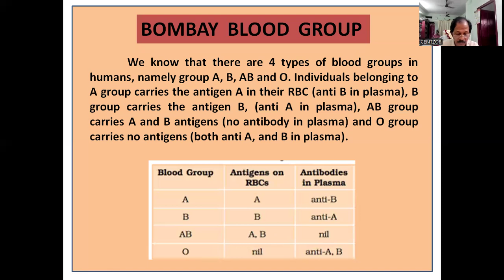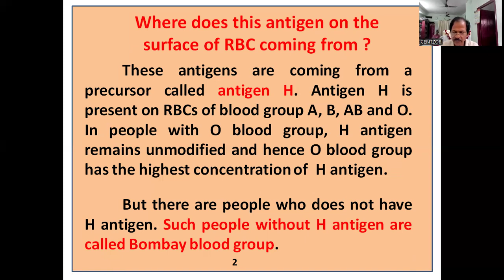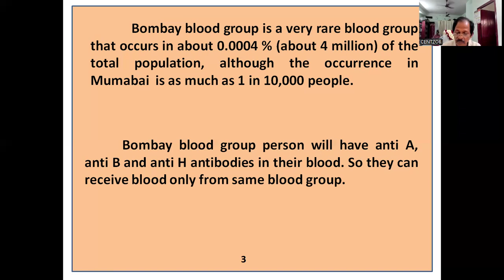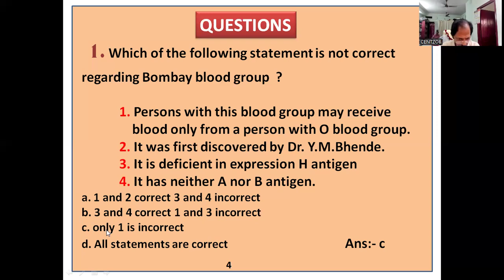9895031229 | SCIENTIFIC OFFICER BIOLOGY & SENIOR SCIENTIFIC ASSISTANT | Online/Offline Classes